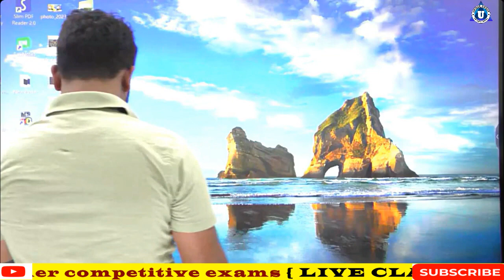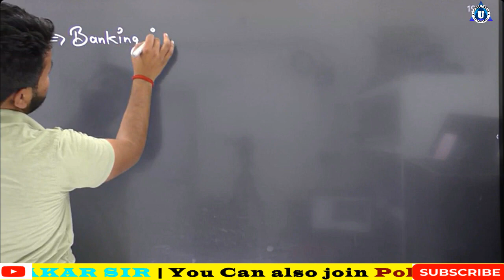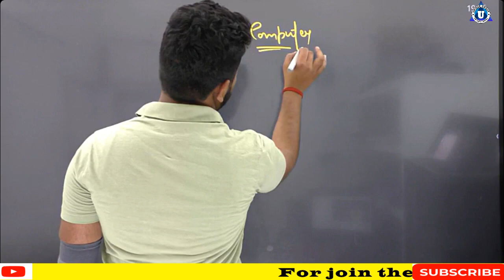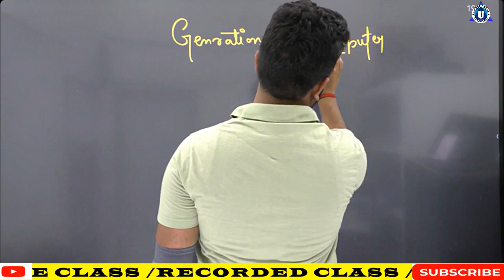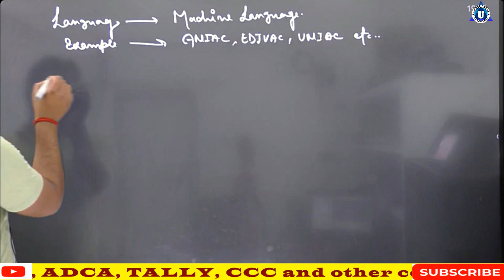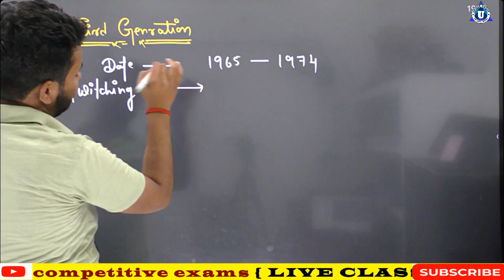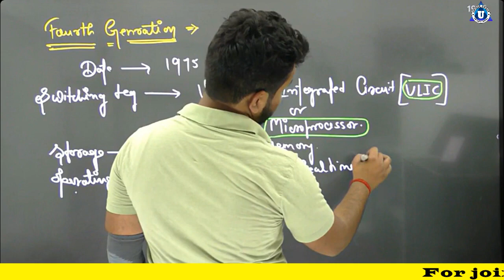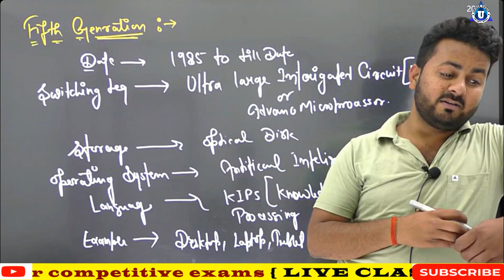application ,history and generation of computer | complete discussion by ratnakar sir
what does an application do,what is an application,understanding applications,computer basics,app tutorial,apps for beginners,computer basics tutorial,what is an app